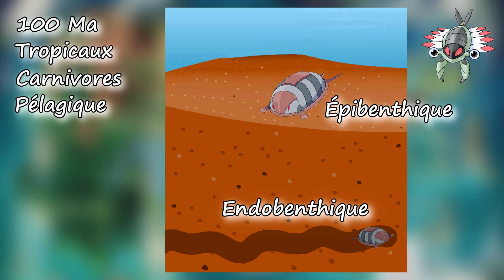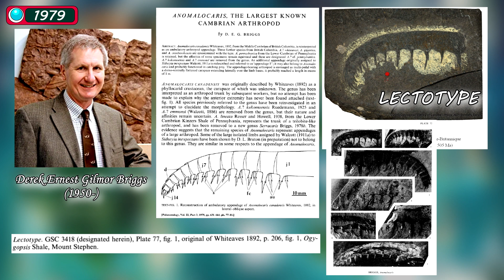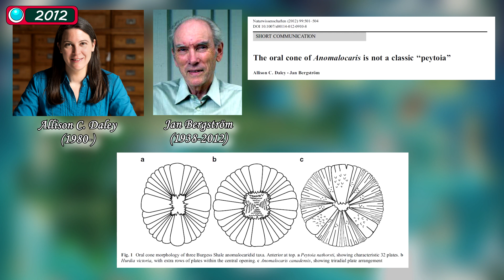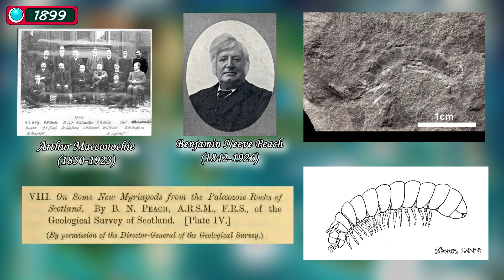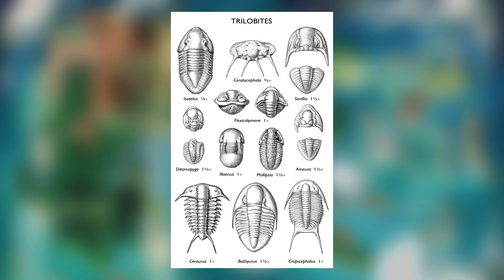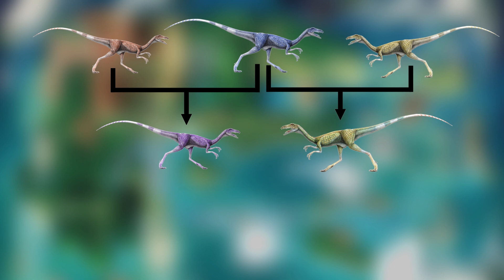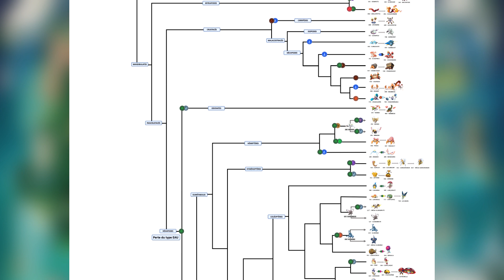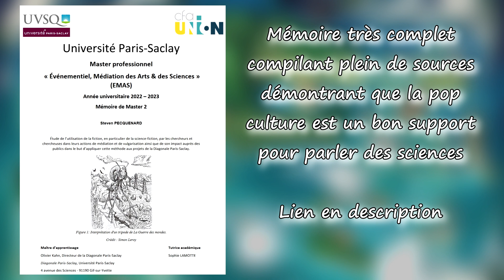FOCUS 06 – La SCIENCE avec POKÉMON : ANORITH & ARMALDO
Pokémon a impacté et continue à impacter beaucoup de générations. Mais cet univers ne tombe pas de nulle part, il a fallu de grandes connaissances dans plusieurs domaines scientifiques (biologie, paléontologie, géologie, technologie, etc) pour créer les monstres de poche et tout ce qui est en lien. Parmi tous ces Pokémon, deux sont particulièrement intéressants tant sur leur inspiration, leur évolution et la science qui se cache derrière…

Aujourd’hui, focussons-nous sur Anorith et Armaldo de la franchise Pokémon ainsi que leur lien avec les sciences.

Que la Métamorphose soit avec vous !

Soutenir la chaîne :
Tipeee (si vous en avez l'envie et les moyens)

BIBLIOGRAPHIE
BRIGGS D. E. G., 1979. Anomalocaris, the largest known cambrian arthropod. Palaeontology, vol. 22, part. 3, p. 631-664.

BROOKFIELD M. E., CATLOS E. J. et SUAREZ S. E., 2020. Myriapod divergence times differ between molecular clock and fossil evidence: U/Pb zircon ages of the earliest fossil millepede-bearing sediments and their significance. Historical Biology, vol. 33, issue 10, p. 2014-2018.

COLLINS D., 1996. The “Evolution” of Anomalocaris and its classification in the arthropod class Dinocarida (nov.) and other Radiodonta (nov.). Journal of Paleontology, vol. 70, issue 2, p. 280-293.

DALEY A. C. et BERGSTRÖM J., 2012. The oral cone of Anomalocaris is not a classic “peytoia”. Naturwissenschaften, vol. 99, p. 501-504.

LECOINTRE G., 2022. Misère de la science des Pokémon. Espèces, n°45, p. 86-87.

PEACH B. N., 1899. On Some New Myriapods from the Palaeozoic Rocks of Scotland. Proceedings of the Royal Physical Society of Edinburgh, vol. 14, p. 113-126.

PECQUENARD S., 2023. Étude de l’utilisation de la fiction, en particulier de la science-fiction, par les chercheurs et chercheuses dans leurs actions de médiation et de vulgarisation ainsi que de son impact auprès des publics dans le but d’appliquer cette méthode aux projets de la Diagonale Paris-Saclay. Mémoire de Master 2 Événementiel, Médiation des Arts & des Sciences, Université Paris-Saclay, 124 p. (non publié)

SHEAR W. A., 1998. The fossil record and evolution of the Myriapoda. In: Arthropod relationships, p. 211-219, Springer, Dordrecht.

WALCOTT C. D., 1911. Middle Cambrian holothurians and medusae. Cambrian geology and paleontology II. Smithsonian Miscellaneous Collections, vol. 57, p. 41-68.

WALCOTT C. D., 1912. Cambrian geology and paleontology II. Middle Cambrian Branchiopoda, Malacostraca, Trilobita and Merostomata. Smithsonian Miscellaneous Collections, vol. 57, issue 6, p. 145-228.

WHITEAVES J. F., 1892. Description of a New Genus and Species of Phyllocarid Crustacea from the Middle Cambrian of Mount Stephen, B.C. Canadian Record of Science, p. 205-208.

WHITTINGTON H. B. et BRIGGS D. E. G., 1985. The Largest Cambrian Animal, Anomalocaris, Burgess Shale, British Columbia. Philosophical Transactions of the Royal Society of London, Series B, Biological Sciences, vol. 309, no. 1141, p. 569-609.